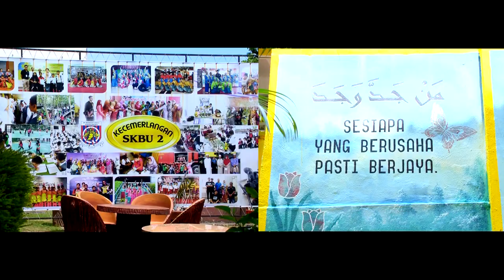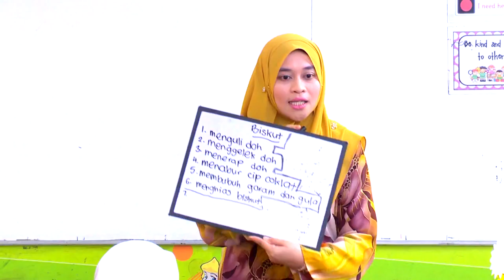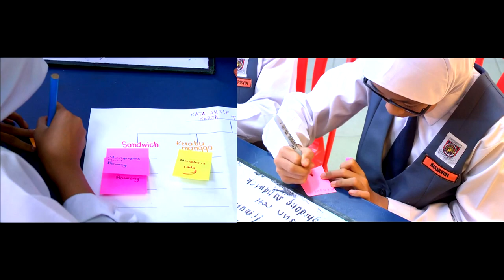e GURU BAHASA MALAYSIA Tahun 5 Kata Kerja Aktif Transitif